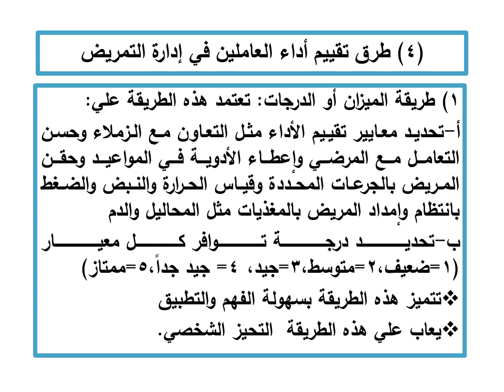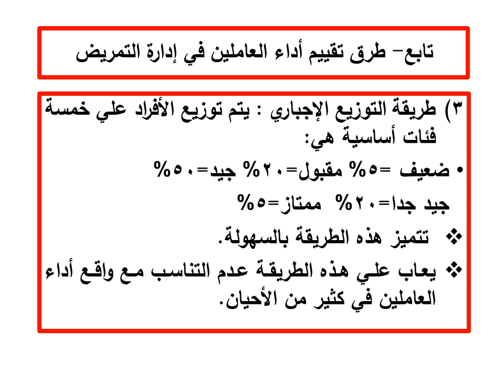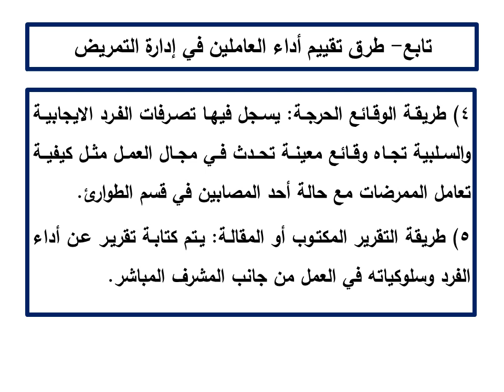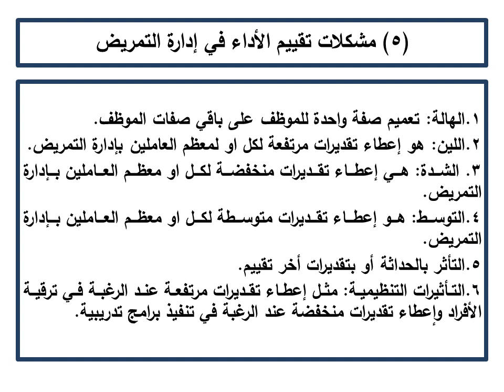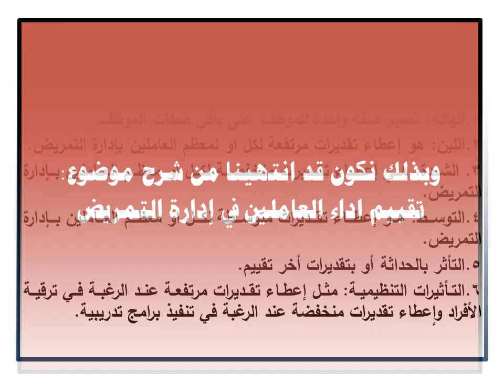ادارة المستشفيات - المستوي الثالث - إدارة التمريض وشئون المرضي - د/ محمد بركات - 04